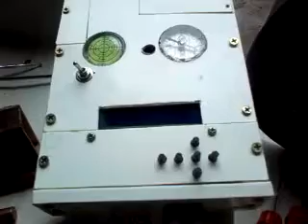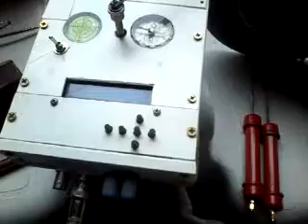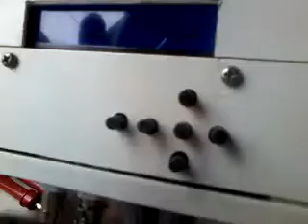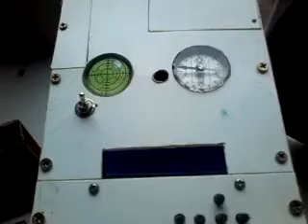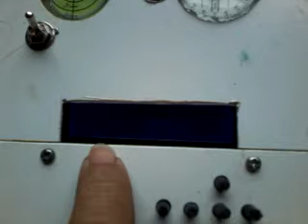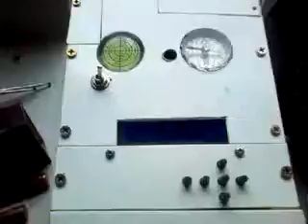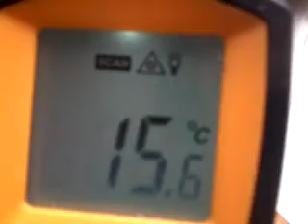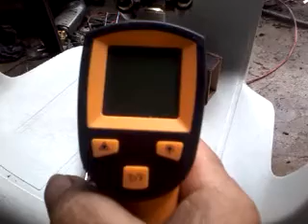SONDA DETECTOR IÔNICO PROCURAR DETECTOR DE METAIS DCH 85 MINEORO VEJA DESCRIÇAO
Procuro detectores  DCH 85 MINEORO antigo aquele que tem um botão  redondo  na lateral  da caixa se voce tiver  um detector dch 85 mineoro antigo aquele que tem um botão redondo na lateral da caixa ou então o bc 2008 entre em contato pois quero mesmo que seja com defeito meu whatsap 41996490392